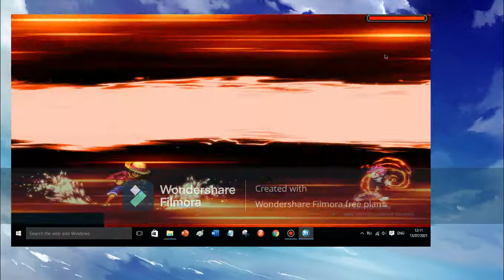PERTARUNGAN SENGIT!!!! : Natsu Dragneel vs Monkey D Luffy (Mugen AI vs AI) Gameplay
Halo guys, hari ini ada pertarungan sengit antara Natsu Dragneel vs Monkey D Luffy

Kalian ingin lihat full pertarungan? Tonton sampai habis!!!

Follow sosmedku ya :)

Intro :
Pinocchiop feat Hatsune Miku :